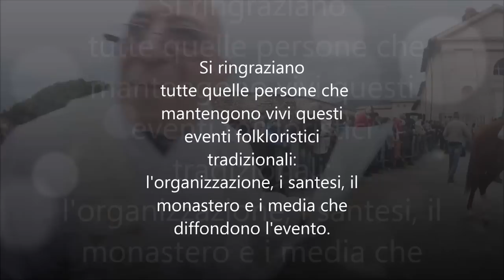Sant'Antonio a Norcia, benedizione degli animali di Don Dario